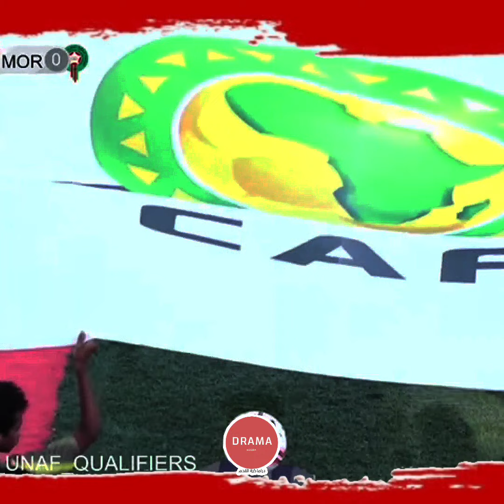ملخص مباراة الجزائر والمغرب 🔥 هدف رائع للمنتخب المغربي وأداء رائع للمنتخب الجزائري ❤️لن تصدق ما حدث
ملخص مباراة المنتخب الجزائري مع المنتخب المغربي أقل من 20 سنة 🔥 مباراة تاريخية وهدف عالمي للمنتخب المغربي إليك كل ما فعله المنتخب الجزائري فالمباراة أمام المغرب 🇲🇦🇩🇿 أهداف وملخص مباراة دورة شمال إفريقيا المؤهلة إلى كأس إفريقيا 🔥

games today ✅
Football scores✅
soccer ✅
foot en direct ✅ resultas foot

🔴قناة دراما كرة القدم (موقع كورة  عربي)  هي قناة رياضية وموقع كروي يختص في رياضة كرة القدم تختص في عالم الكرة حيث  نعرض لكم ما يجري في أبرز مباريات الرياضية و ملاعب كرة القدم   ⚽

🛑 سنمكنكم من  مشاهدة مباريات كرة القدم مباشر بطريقة خاصة  نشرحها لكم بأسلوب سردي شيق 🔥

🔴كل ما يخص عالم تدريب كرة القدم على ملعب كرة القدم تجدونه هنا في قناتكم دراما القدم ( كورة لايف ) ❤️

🔴كورة عربية ، وكورة إيطالية و عالم الكورة أجمع تجدونه عندنا ✅

🔴 نقدم تصنيفات  ك جائزة  أفضل لاعب فالعالم ، واجمل لاعب فالعالم 🔥

 🔴مشاهدة مباريات أونلاين ك مباراة ليفربول اليوم بث مباشر live يالا كورة وغيرها ❤️

قناة دراما كرة القدم تقول  هاي كورة وتقدم كورة أصلية مرحبا بالجميع فيها ✅

لاتنسوا متابعتنا فالقناة والضغط عل زر الاشتراك

if
maroc vs algerie,maroc vs algérie,maroc,maroc